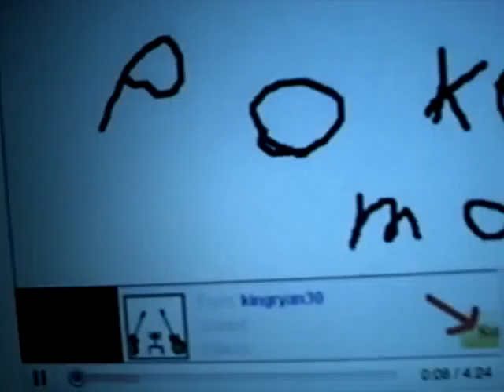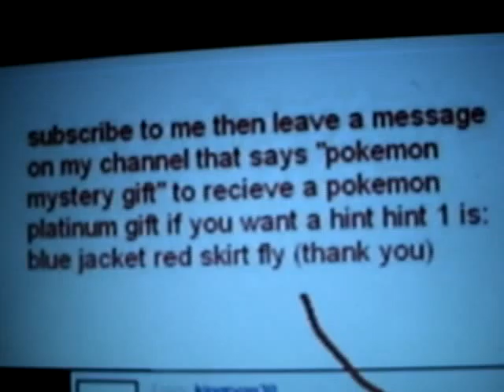Pokemon Spoof 1 remix! (origalaly from kingryan30)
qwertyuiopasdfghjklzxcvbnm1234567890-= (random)